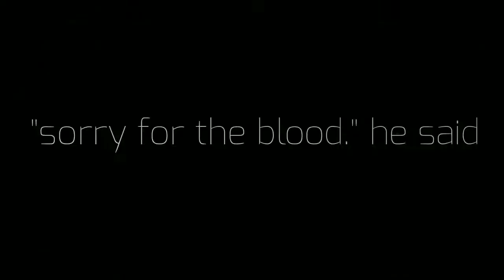UnRELEASED - Animatiom Meme ☠✟ [ 𝕿𝖗𝖎𝖇𝖚𝖙𝖊 𝖙𝖔 𝕻𝖊𝖗 𝕺𝖍𝖑𝖎𝖓 ] 8th of April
Y Él Dijo:
"Ursäkta blodet."
:D

gracias 😭
hoy tendrás la obligación de recordar a Per.
:3